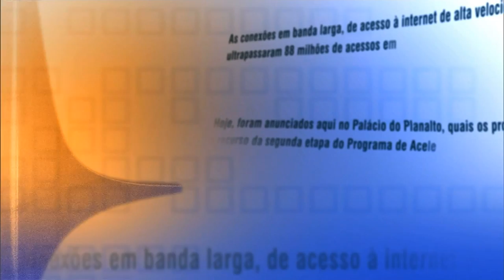Direto do Planalto - 20 de julho